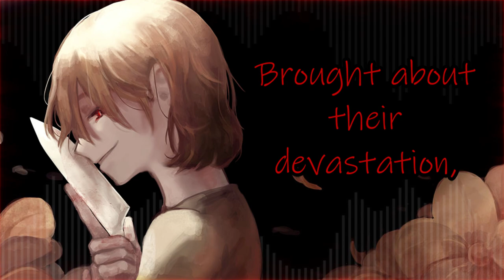L.O.V (Undertale Fan Song - Original Lyric Video)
"Zaxlfang, you forgot the E-" SHUT UP!

I'm bored to death of forcing myself to play minecraft and I had lots of fun with the last song so I guess we're doing this now lol
I wrote the lyrics and stuff, but my mic sucks and let's be honest here I can't sing that good either so I ended up using AI to synthesize the vocals for the song.

I stole the image from some nerd on deviantart but I never actually checked with them that I was allowed to do that so...
Everybody go watch TDoha on deviantart so he doesn't sue me lol
(Seriously though this guy is better at art then I'll ever be)

Lyrics:

(Verse #1)
What you’ve done is unforgivable,
Filled with “LOV”, you’re so despicable.
Boredom led you far astray,
Now in your hands, they dust away.

This force, this determination,
Brought about their devastation,
And as well, my reformation!
But I was not the cause, you see.

You urged me to destroy them all,
This world must mean nothing at all.
I was sleeping, ‘till you woke me,
Here I am to set you free.

(Pre-Chorus)
Do you think you’re above consequence?
That you won’t pay any recompense?
For all your sins, and all your apathy.
Counted by your E.X.P!

(Chorus)
Don’t save! Just reset!
Start all over again!
While you still have the,
Chance to make amends,
Will to save your friends.

Start again, again,
Don’t you know where this ends?
Are you really,
Soulless, lifeless, damned?
Or do you think you’re
Above consequence?

(Verse #2)
All those sins? They’re unabsolvable,
Can’t reset, your hands are culpable.
Peace and joy could never exceed,
Your morbid curiosities!

What a name, what a profanity,
To call this young abnormality.
Soulless as a flower’s sanity?
What a scapegoat I must be!

You blame me for all this genocide?
Yet we both know the truth deep inside!
I was sleeping, but now you’ve summoned me,

(Pre-Chorus)
This world died of hopeless apathy,
Perverted sentimentality!
Sweet and sad, such a duality,
Measured by your L.O.V!

(Bridge)
After what you did, And what you’ve done,
Not just to yourself, but everyone,
Thinking that your sins could be undone,
Now there’s nowhere left to run.

Welcome to the end,
Now that you’ve destroyed all of your friends,
Even if I can’t claim my revenge,
In your heart you know your consequence.

(Chorus)
Start again, again,
Now you know where this ends.
So now you’re really,
Soulless, lifeless, damned.
Now it’s far too late,
You’ve forced my hand!

Can’t save or reset?
It's time to put your,
Bloodlust to the test!
This punishment will,
Not let you forget!
And isn’t that a,
Lovely consequence?

Sub Count: 1.06/10K
Watch Hr Count: 979/4K

(I need watch hours to buy milk)

If you want to send me anything like fanart or video clips you can do so over twitter. But I don't check it very often since I'm so irrelevant so be warned =/

WARNING:
-Light chromatic/glitchy effects

Lyrics written by Zaxlfang, Vocals synthesized using AI, Background image by TDoha, Edited using Filmora 11.
You know... Unlike minecraft I don't actually suck at this...
HMMMMMMMMMMMMMMMMMMMMMMMMMMM...

0:00 Verse 1
0:50 Pre-chorus
1:05 Chorus
1:37 Verse 2
2:21 Pre-chorus (Reprise)
2:36 Bridge
3:05 Chorus (Reprise)